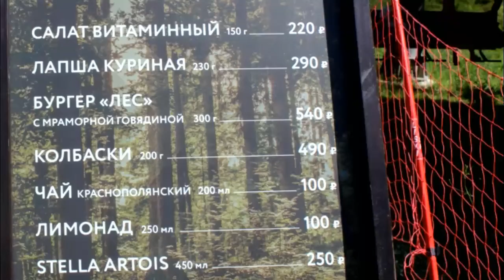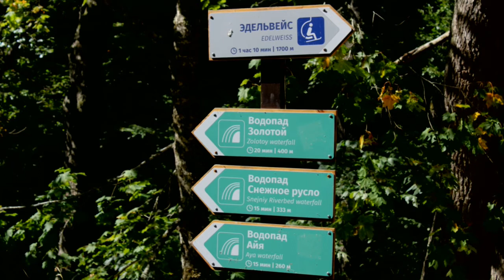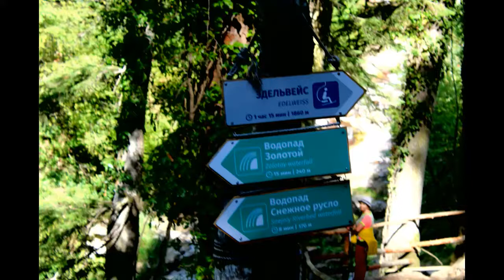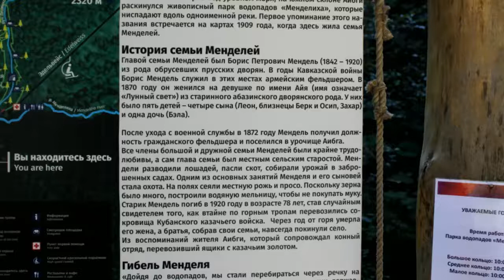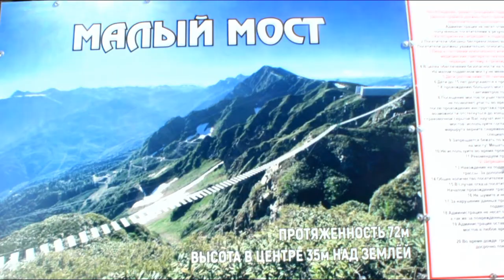Роза-Хутор. Водопады Менделиха. Ну очень много народу. Автопутешествие осень 2020.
Водопады парка Менделиха. Всего их 7 штук. На среднем кольце 2,на малом 1 и значит на большом 4. Тропа простая, интересная и не сложная. В общей сложности около 5 км, но надо учесть подъемы и спуски. Роза хутор, Красная поляна Сочи прекрасные места для отдыха. Путешествие на машине. Достопримечательности краснодарского края и Сочи. Экологические тропы краснодарского края.